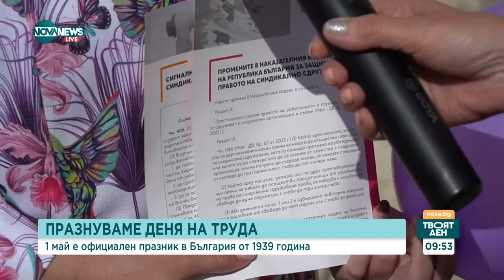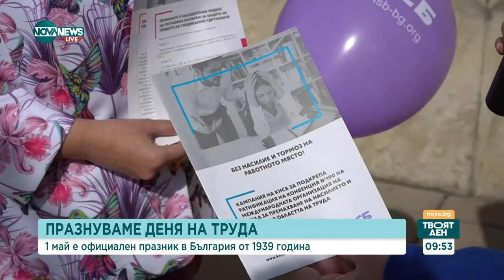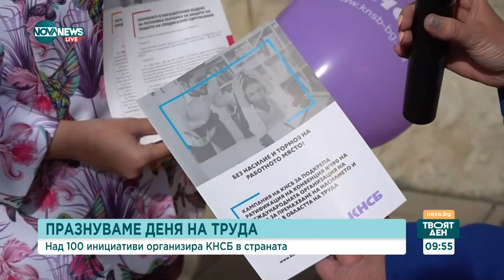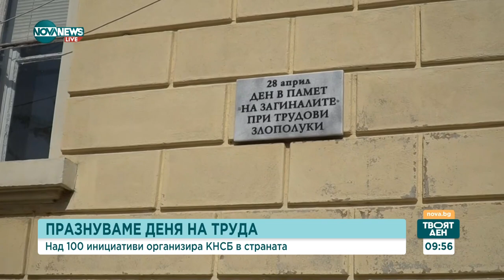КНСБ с информация кампания навръх 1 май - Твоят ден (01.05.2024)